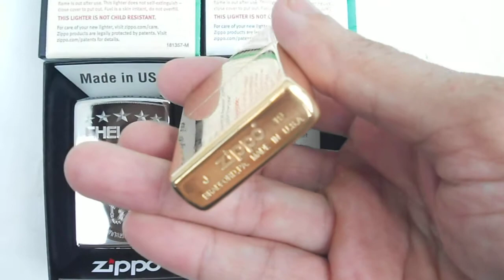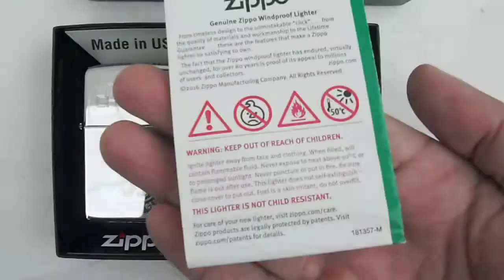ZIPPO MỸ. ZIPPO ĐANG CHÁY_Chữ ZIPPO XÉO_Vân GUILLOCHE và CLB Bóng Đá CHELSEA FC. Tuấn: 0909 828 779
ZIPPO MỸ CHÍNH HÃNG. NGUYÊN HỘP. Zin A - Z
Giá: Đồng: 790k...Chrome: 630k...Miễn phí phí giao tới a e toàn quốc